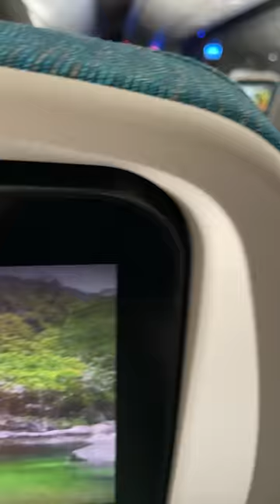I TRIED A FIRST CLASS FLIGHT PART 2